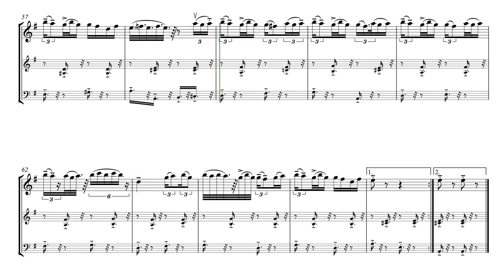𝗝𝗼𝗰 𝗱𝗲 𝗱𝗼𝗶 𝗮𝗹 𝗹𝘂𝗶 𝗡𝗶𝗰𝗼𝗹𝗮𝗲 𝗕𝗼𝘁𝗼𝗰𝗮 - 𝗘𝗳𝘁𝗮 𝗕𝗼𝘁𝗼𝗰𝗮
𝗝𝗼𝗰 𝗱𝗲 𝗱𝗼𝗶 𝗮𝗹 𝗹𝘂𝗶 𝗡𝗶𝗰𝗼𝗹𝗮𝗲 𝗕𝗼𝘁𝗼𝗰𝗮, celebra piesă instrumentală bănățeană interpretată de violonistul 𝗘𝗳𝘁𝗮 𝗕𝗼𝘁𝗼𝗰𝗮 din Jebel. O piesă foarte frumoasă care nu ar trebui  să lipsească din repertoriul niciunui violonist român! Tinerilor entuziaști le ofer șansa de a putea citi piesa și de a corela ceea ce citesc cu ceea ce se aude. Mult succes!